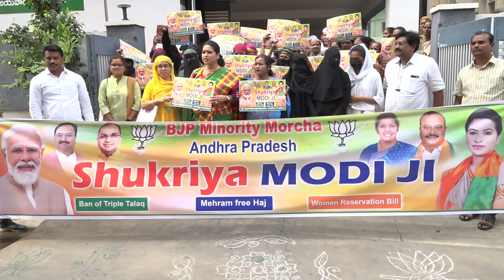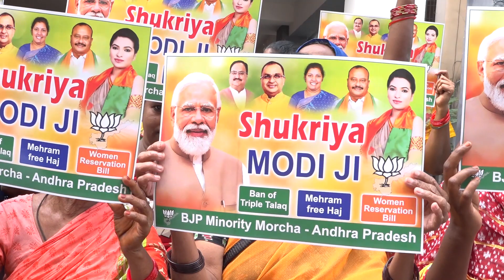BJP Minority Morcha National Leader Dr. Zafreen Mehjabin garu addressing The Press @BJPAP HQ